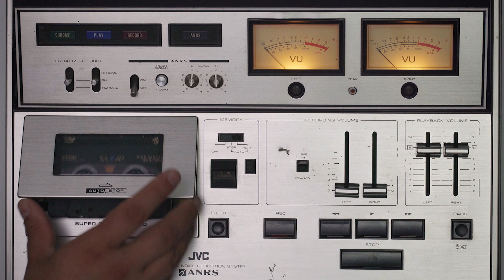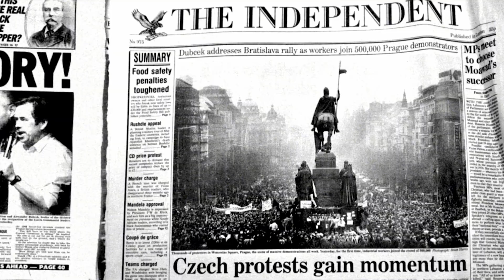THE COMMUNE by Jakub Julény - Trailer